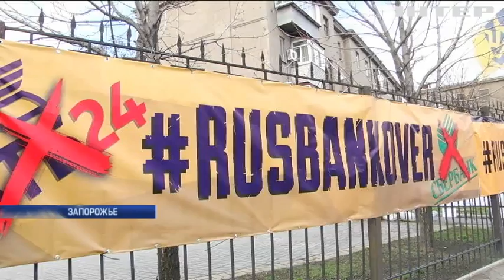В Николаеве полиция проигнорировала атаку на "Сбербанк"